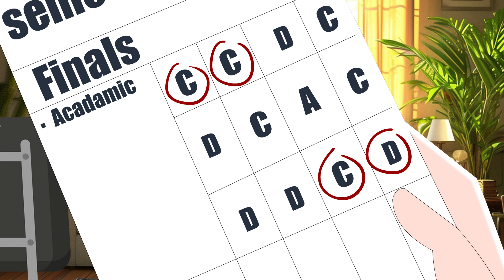I Convinced My Dad To Divorce Her!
Join Maddie as her life takes an unexpected turn due to her mom's actions, leading to a family upheaval. Dive into her journey of laughter, tears, and discovery.